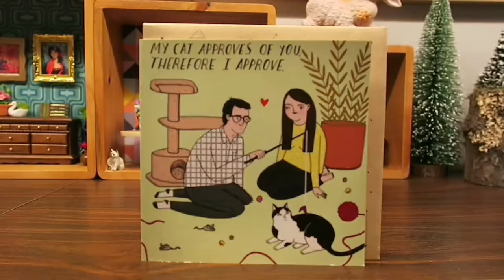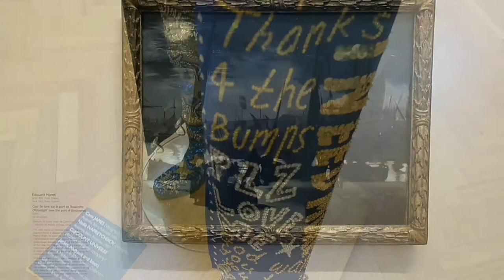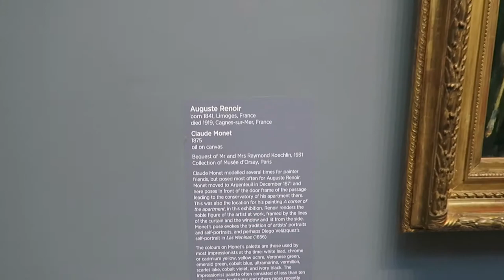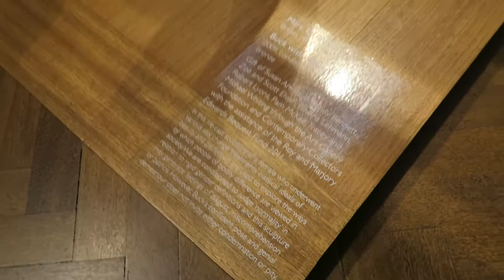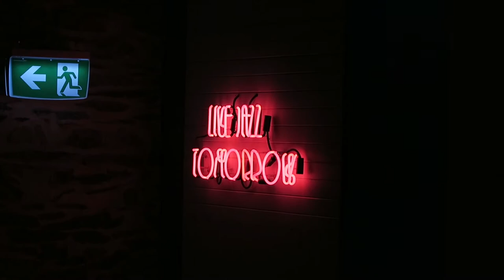Art Gallery of South Australia | Adelaide | Summer Holiday 2018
Intro until 0:20 🎥

So on one of our days in Adelaide we checked out the 'Colours of Impressionism' Exhibition at the Art Gallery of South Australia 🎨 It was super and we loved viewing the rest of the gallery rooms too! I'm a little into darker and more modern art so the 'After Life' and 'Being Human' rooms were my favourite! I have to say this is one of the best galleries I've ever visited. I was really impressed! 🖌️

Also, I know it's really random but I had to vlog that public toilet. I'd never seen or heard anything like it!! 🚽💩

MORE AUSTRALIA HOLIDAY VLOGS COMING SOON:
Wildlife Habitat at Port Douglas, Travel Day Vlogs, What I bought in Australia (Haul) 🗺️